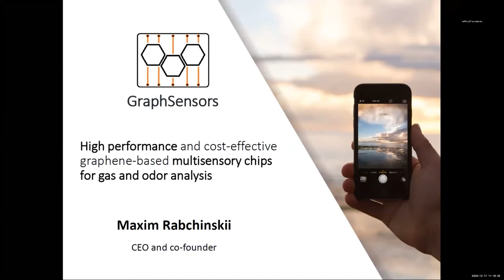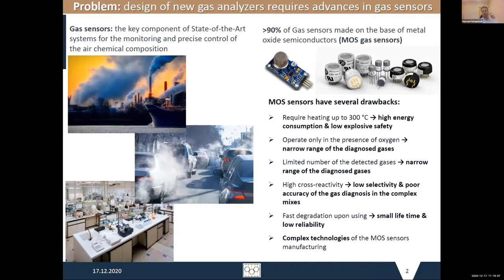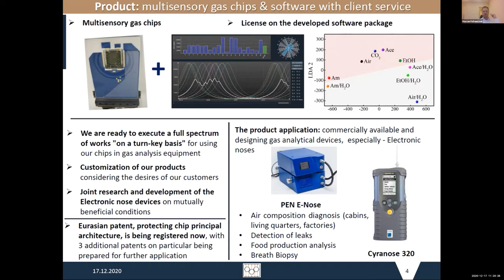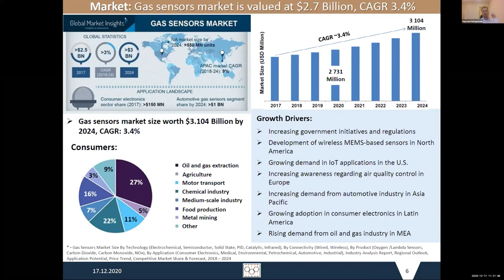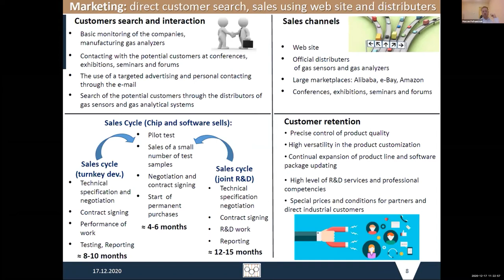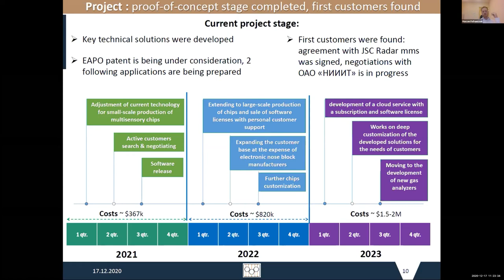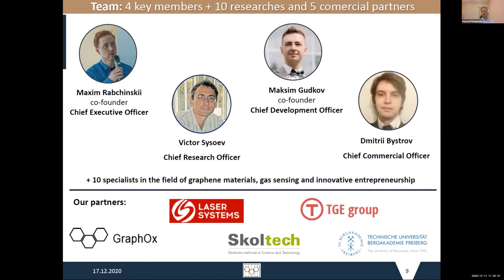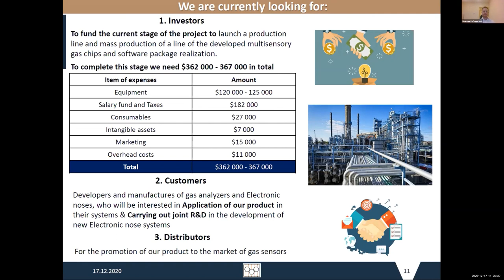Graphsensors [eng]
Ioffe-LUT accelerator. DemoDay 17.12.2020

GraphSensors. High performance and cost-effective graphene-based Electronic nose for gas mixtures and odour analysis.

Joint Accelerator of Ioffe Institute (ioffe.ru) and Lappeenranta-Lahti University of Technology LUT (lut.fi) has been established with the assistance of the South-East Finland – Russia CBC Programme 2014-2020.